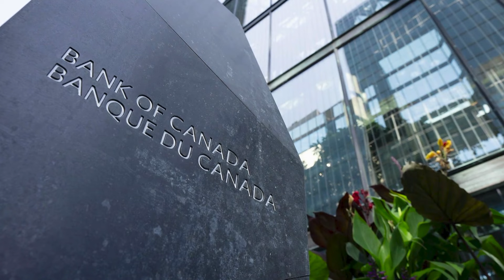NOW with Dave Brown Highlight: Professor Ian Lee discusses how interest rate cuts affect Canadians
In this NOW with Dave Brown Highlight: The Bank of Canada announced its latest interest rate cut. How will these latest cuts impact you? Professor Ian Lee breaks it down.

Check out more conversations by tuning in to NOW with Dave Brown, weekdays at 9 a.m. Eastern on AMI-tv or download the podcast from your favourite platform.

About AMI
AMI is a not-for-profit media company that entertains, informs and empowers Canadians who are blind or partially sighted. Operating three broadcast services, AMI-tv and AMI-audio in English and AMI-télé in French, AMI’s vision is to Establish AMI as a leader in the offering of accessible content providing a voice for Canadians with disabilities through authentic storytelling, representation, and positive portrayal.